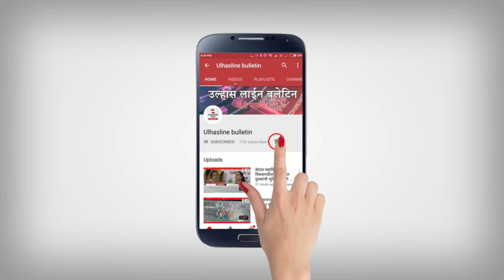के मयूर लुंड का मनाया गया जन्मदिन